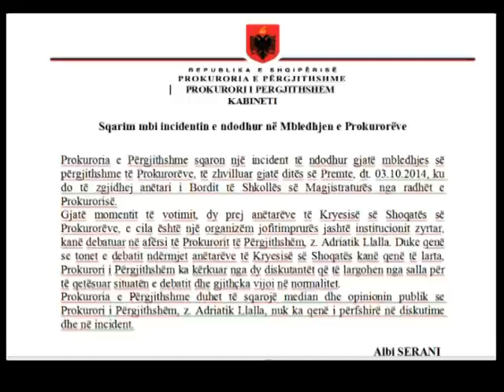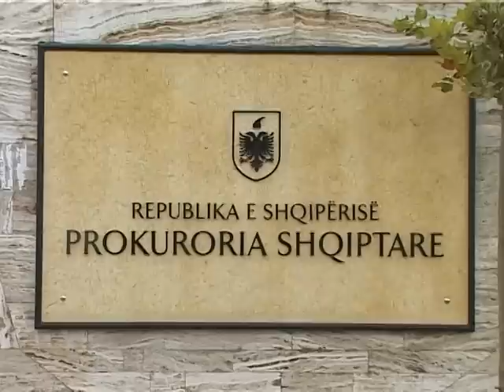INCIDENT I RENDE E PERPLASJE FIZIKE MES PROKUROREVE,U KERKUA SHKARKIMI I HAJDARIT LAJM